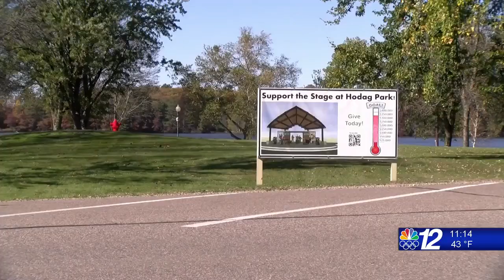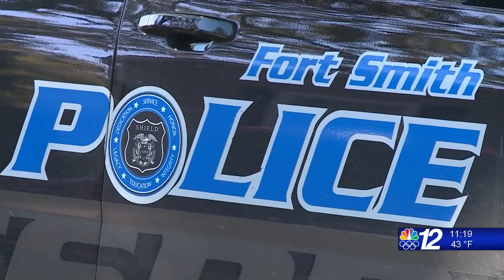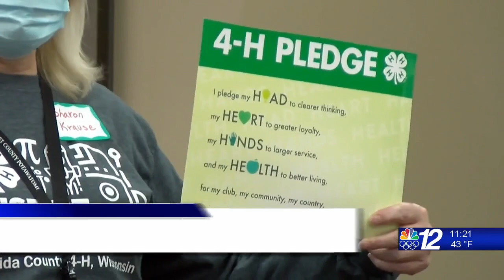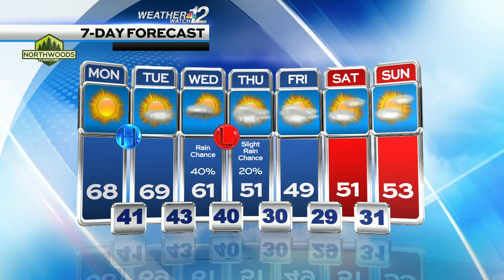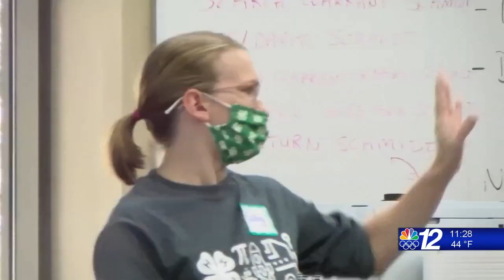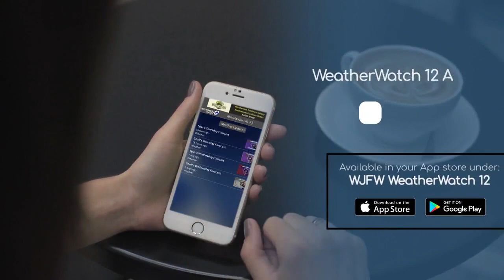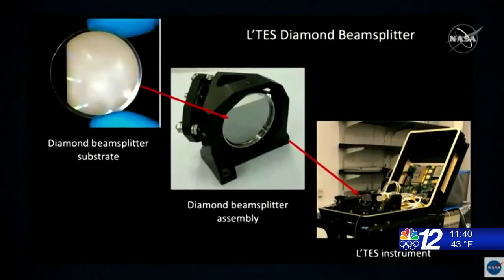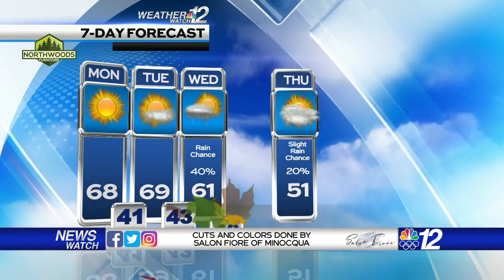Newswatch 12 Weekends Sunday 10PM 10-17-21